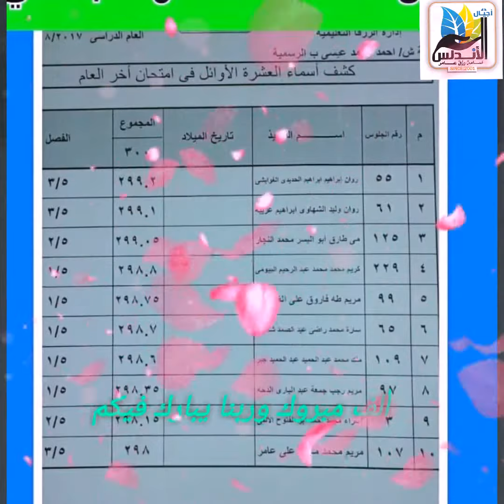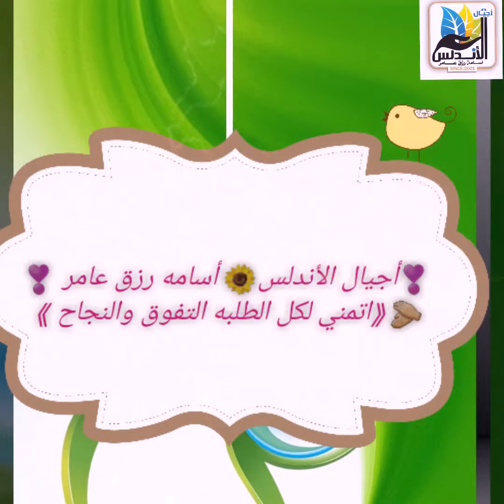أوائل الصف الخامس الابتدائي ٢٠١٨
نموذج امتحان علم النفس والاجتماع  للثانويه العامه
Psychological and Sociology Exam
الصف الثالث الثانوي أدبي وعلمي للثانويه العامه
💥كل ماتحتاجه للصف الثالث الثانوي أدبي وعلمي للثانويه العامه
💥كل ماتحتاجه للصف الثالث الثانوي في موقعنا الرسمي اجيال الاندلس 💥👇💥👇💥👇💥👇💥👇👇
💻موقع اجيال الاندلس الرسمي💻
جروب اجيال الاندلس
💻صفحه اجيال الاندلس💻
🤗🤗إشتراكك يشرفني 🤗🤗